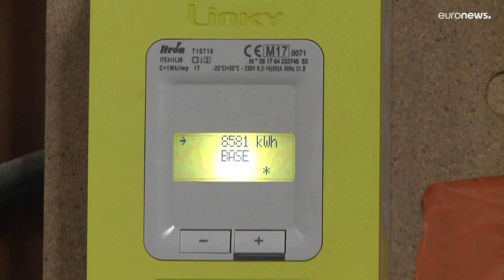France's EDF plans to restart nation’s entire nuclear fleet by early next year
According to EDF's projections, 27 nuclear reactors must restart by the end of December, followed by five others between early January and mid-February 2023.
However, many question the company's ability to do it, especially for the 12 reactors stopped for stress corrosion.